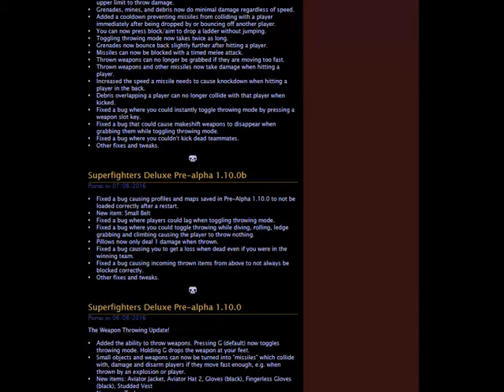SuperFighters #6 IS THAT THE JOKER!?!?